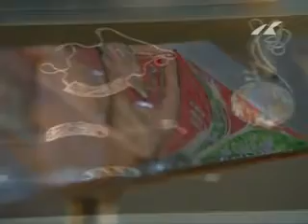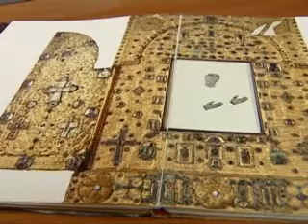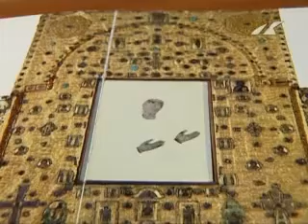Искусство теки и перегородчатой эмали (часть I)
Искусство теки и перегородчатой эмали для Грузии настолько традиционно, насколько и различно. Объединяет их одно  талант Мастера и Любовь. Созданные ими произведения, словно мост между прошлым и настоящим. Они уходит корнями в традиции и поэтому, как это ни парадоксально, звучат так необычно и так современно. Подробности в передаче «Грузия с Олегом Панфиловым».